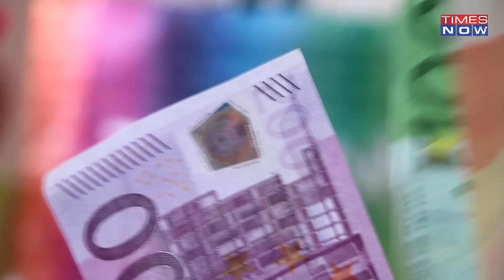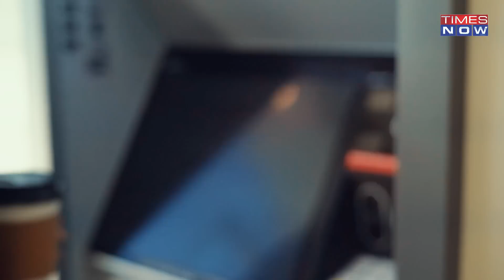Pakistan Media Praises Modi, Says Indian PM Has Fuelled Spread Of India’s ‘Influence, Impact’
Amid a struggling economy, Pakistan media heaps praises on Indian PM Narendra Modi. On the other hand, Pakistan PM Shehbaz Sharif says he is “ashamed” of having to “beg for loans.”